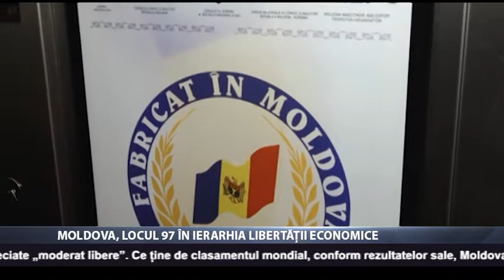Moldova, locul 97 în ierarhia libertății economice